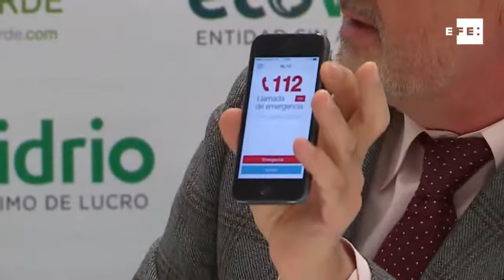Foro Meriendas Verdes - Naturaleza y Tecnología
En este interesante Foro, organizado por la agencia de noticias EFE Verde, se presentó el proyecto Interrreg Moveletur, que busca la creación de itinerarios verdes para vehículos eléctricos en los Espacios Naturales de Castilla y León que se ubican en la frontera con Portugal.